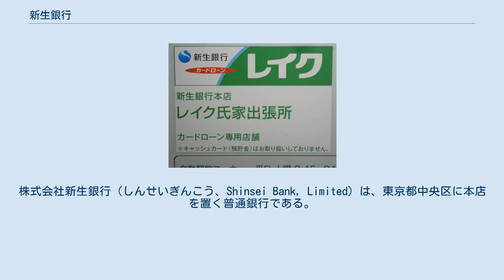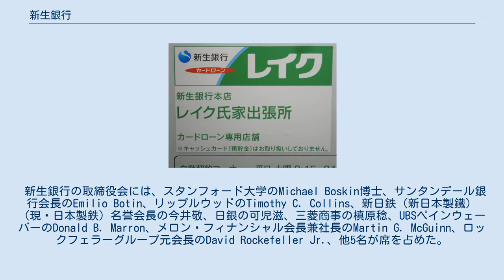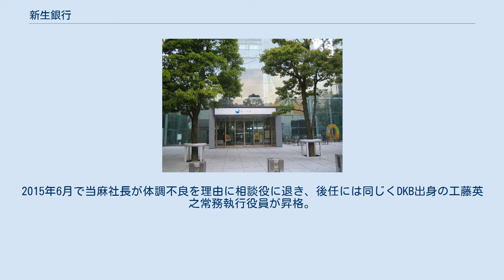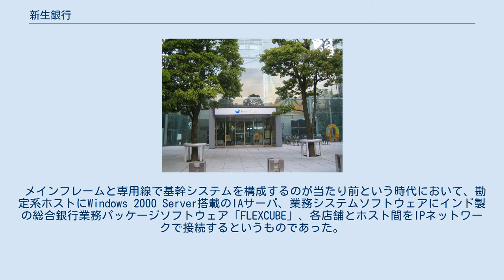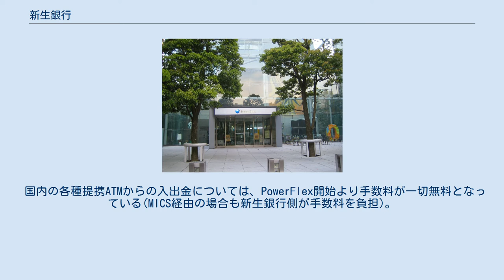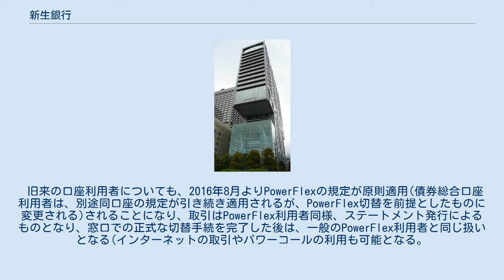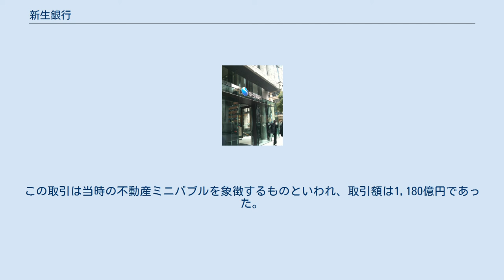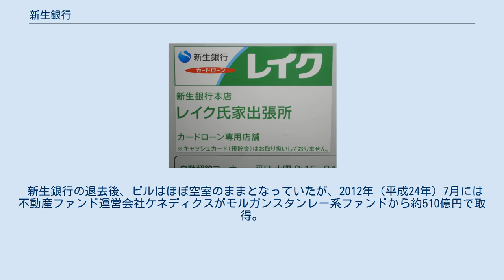新生銀行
株式会社新生銀行（しんせいぎんこう、Shinsei Bank, Limited）は、東京都中央区に本店を置く普通銀行である。
 傘下にクレジットカードのアプラス、消費者金融の新生パーソナルローン（シンキ）および新生フィナンシャル（新生銀行カードローン レイク）を所有する。
 1998年（平成10年）10月に、経営破綻し日本政府により一時国有化された日本長期信用銀行は、2000年（平成12年）3月、中央三井信託銀行グループ他との競争入札の末にアメリカの企業再生ファンド・リップルウッドや他国の銀行らから成る投資組合「ニューLTCBパートナーズ」（New LTCB Partners CV）に10億円で売却された。
代表取締役（2004年（平成16年）6月の委員会等設置会社移行に伴い代表執行役）会長兼社長にエクソンモービルやシティバンクで日本代表を務めた八城政基が就任。
同年6月に「新生銀行」に改称した。
 新生銀行の取締役会には、スタンフォード大学のMichael Boskin博士、サンタンデール銀行会長のEmilio Botin、リップルウッドのTimothy C. Collins、新日鉄（新日本製鐵）（現・日本製鉄）名誉会長の今井敬、日銀の可児滋、三菱商事の槙原稔、UBSペインウェーバーのDonald B. Marron、メロン・フィナンシャル会長兼社長のMartin G. McGuinn、ロックフェラーグループ元会長のDavid Rockefeller Jr.、他5名が席を占めた。
 ニューLTCBパートナーズとのパートナーシップは2006年（平成18年）11月に解消され、これにより2007年（平成19年）2月でRHJインターナショナル（旧リップルウッド・ホールディングス）の最高経営責任者であるティモシー・C・コリンズは新生銀行の取締役を辞任した。
 2010年（平成22年）6月、あおぞら銀行との合併破談や赤字決算、業務改善命令発動の見通しなどの要因が重なったことから、八城政基取締役会長代表執行役社長らの経営陣が退任を余儀なくされ、旧第一勧業銀行・いすゞ自動車出身の当麻茂樹を代表取締役社長として迎える体制となった。
2015年6月で当麻社長が体調不良を理由に相談役に退き、後任には同じくDKB出身の工藤英之常務執行役員が昇格。
この人事に関しては、あおぞら銀行やりそなホールディングスが公的資金完済の道筋をつけたにも関わらず、返済の方途を示せない新生銀に対し、金融庁からの圧力が強まり辞任に至ったとの見方も報道もされている。
 インターネットバンキングでの振込手数料の無料化やATMの365日24時間営業、窓口営業時間の延長、円建てと外貨建ての預金がワンセットになった預金通帳を発行しない総合口座「PowerFlex」の販売など、リテール業務の充実を図りつつ、投資銀行業務などを主軸に積極的な業務展開を行っている。
 長銀破綻から新生銀行誕生に至る一連の処理への批判には、次の2点がある。
 2008年（平成20年）の世界金融危機により、海外投資で多額の損失が生じたこともあり、2009年（平成21年）4月25日、新生銀行とあおぞら銀行が将来の経営統合について交渉に入ったと報道された。
同年6月25日に、2010年中に合併することで基本合意したと報じられ、これにより総資産が約19兆円、国内第6位の銀行グループが誕生する見込みであった。
 しかし、新生側が2010年（平成22年）3月期の連結決算で最終赤字に陥ったこと、経営方針をめぐっての対立が解消できなかったことを理由に、予定していた合併を2010年5月14日付けで解消することを正式に発表した。
 2014年（平成26年）9月10日、セブン銀行が新生銀行の35店舗内のATM全76台の運営業務を受託したと発表し、2017年6月23日までに新生銀が自行で設置するATMは0台となった。
 2001年6月より開始した中核店舗で個別ブースを設けた資産運用コンサルティングサービスやコールセンター・インターネットバンキングでの金融商品提供など、リテール分野での付加サービス拡充を強化している。
 2021年（令和3年）1月27日、マネックス証券と投資信託の販売など証券ビジネスで業務提携することを発表。
2022年1月に新生銀行の投資信託の口座をマネックス証券に移管、新生銀行側が販売を担うこととなった。
なお、新生銀行の筆頭株主であ...